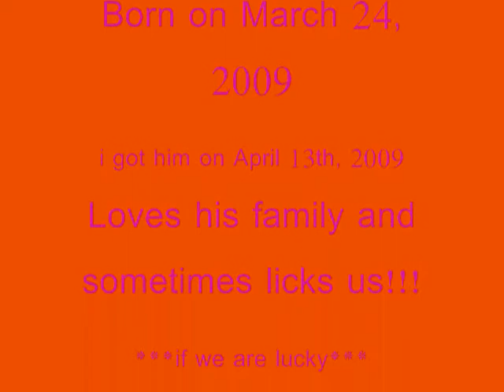jonny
Hey guys this is my first video of my baby jonny!!! YAY HIM!